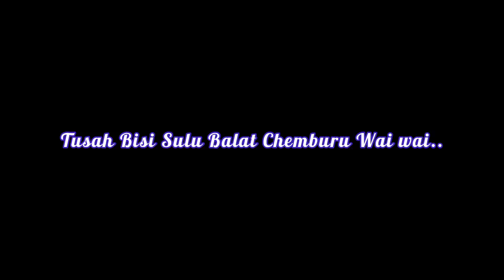Sulu Balat Chemburu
Lakonan:
Vanessa Nyelia
Denny
Lis Lis

Arahan: Wandie Alie
Tajaan Cc Beauty

Page Fb Cc Beauty HQ
Personal Fb Cecelia Lagak
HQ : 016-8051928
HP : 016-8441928